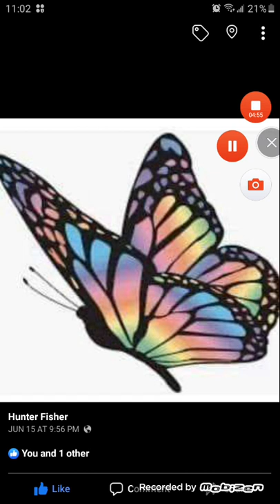Get It Right (REVAMPED)